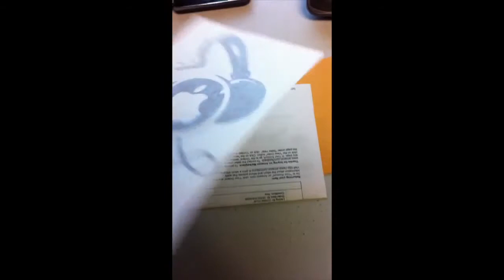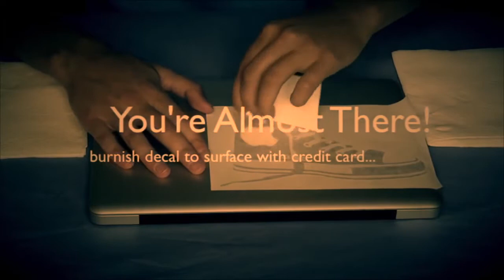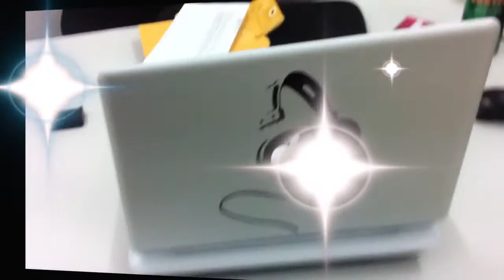iTweetMagazines Review DeCals Vinyl stickers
Decals are vinyl stickers that utilize the Backlit Apple of your MacBook Laptop. In this video, we show how to easily align your MacSlaps Decal. Watch closely as we walk you through the easy steps for a perfectly slapped Mac! ***Be the coolest kid in the library - Slap your MacBook, iPad, and iPod!!!